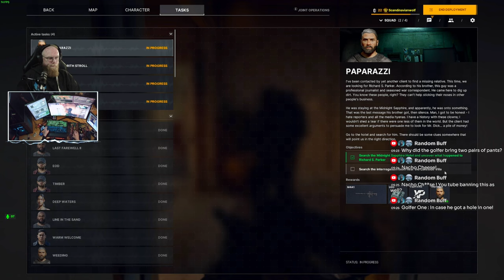Clearing Midnight Sapphire In Gray Zone Warfare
New PC Specs:
CPU: i9 14900KS
RAM: 64GB 6000MHz
GPU: Rog Strix RTX4090 OC

They are ppl i play with most

Hello everyone i´m a lvl 36 human from Sweden, i love playing games and i am not good at it but its fun and it is ok to laugh at me when i fail :D also i love streaming it to :D